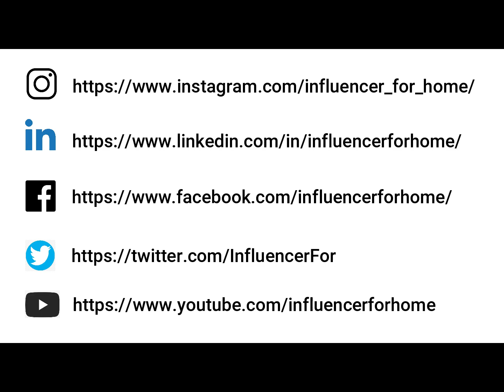Contatti | Influencer For Home